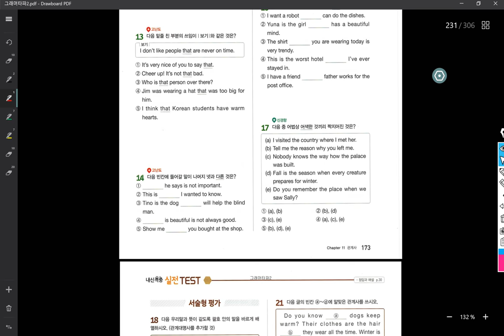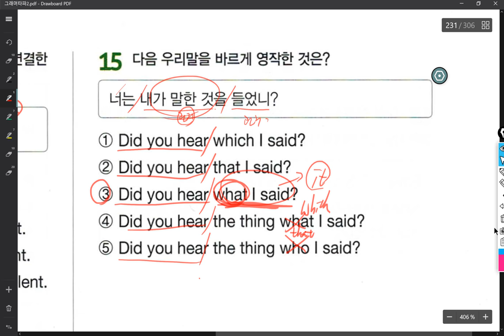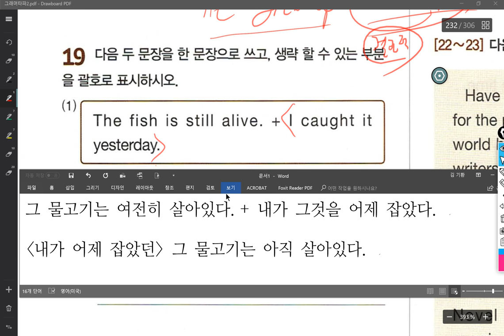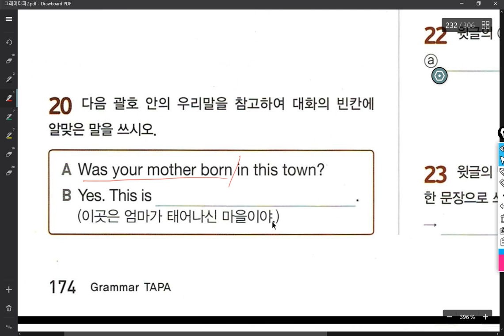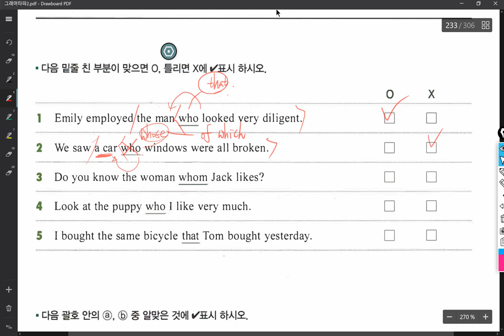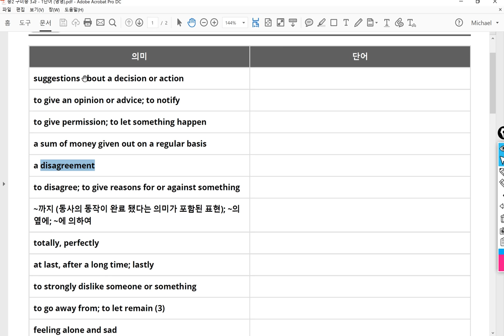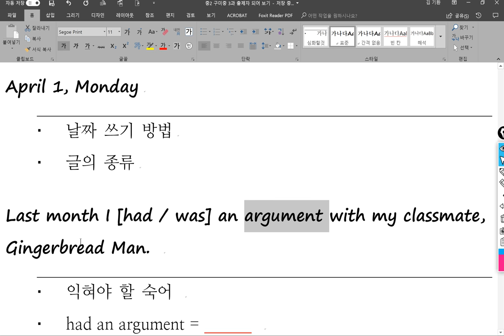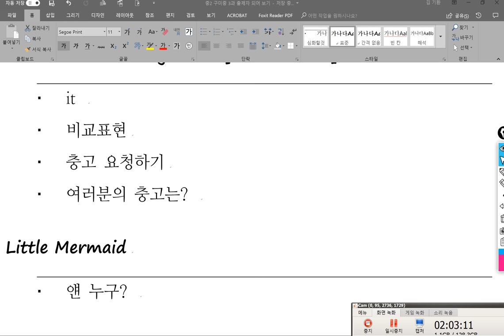중2 2018 05 23